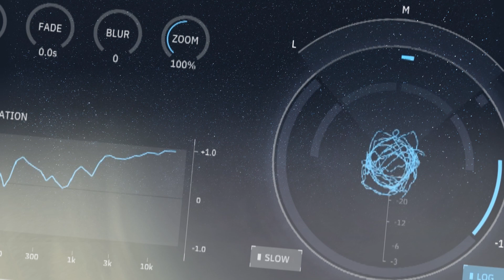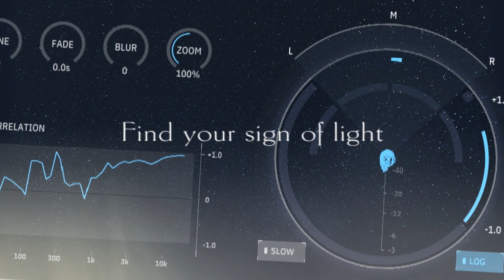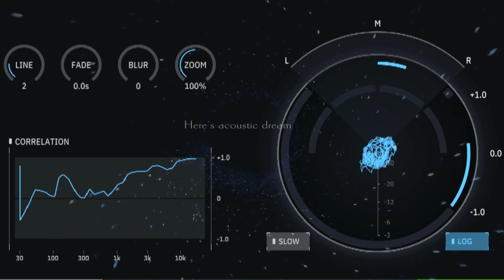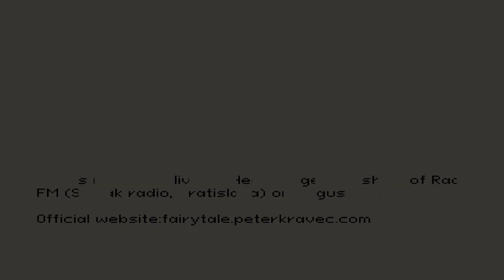FAIRY TALE – Acoustic Dream (Live) (Lyric Visualizer)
From Live on the Radio (Bypass 2.), released on 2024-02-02

 This live version of the song comes from EP album Live on the Radio (Bypass 2.). It was recorded live on Headbanger FM show of Radio FM (Slovak radio, Bratislava) on August 28, 2023

The song “Acoustic Dream” originally comes from album Dream.